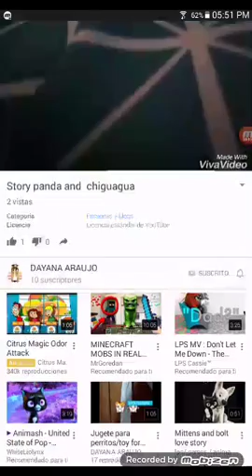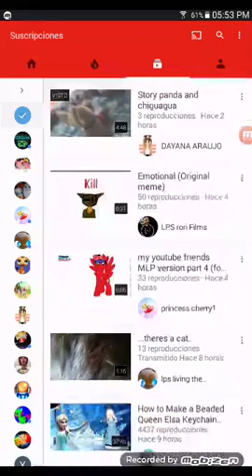Check this channels